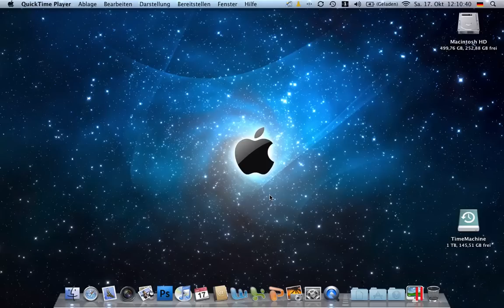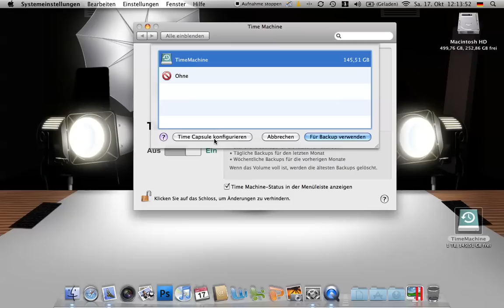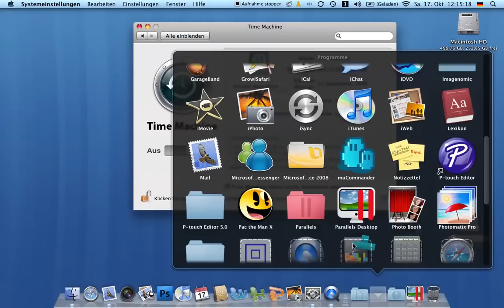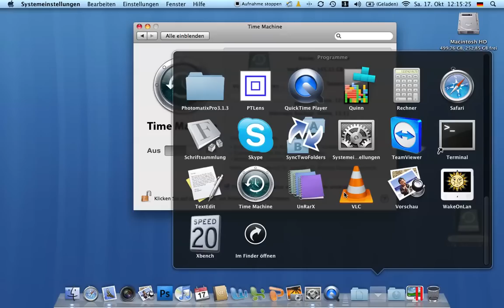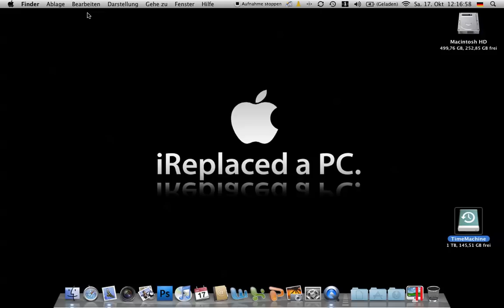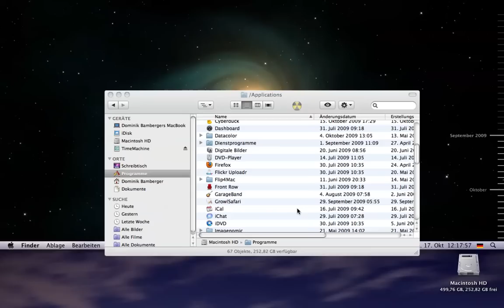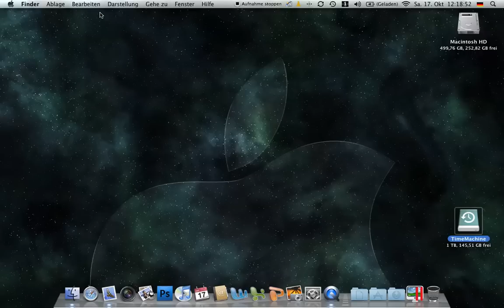Mac OS X TimeMachine Backups, Objekte wiederherstellen Teil 6 Umsteiger / Einsteiger / Switcher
TimeMachine Backups einrichten, Objekte wiederherstellen einfach und sehr verständlich erklärt für Umsteiger von Windows und neue Mac Benutzer!